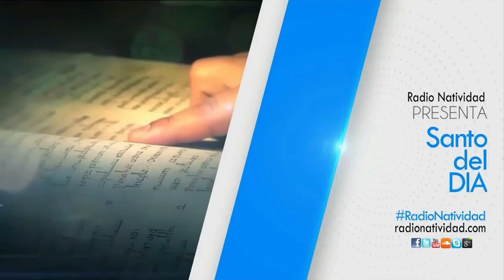SANTO DEL DÍA Lunes, (21/2/2022) Fr. Juan Duque, odm